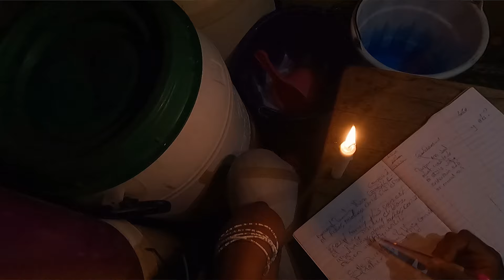BED J-D Journey Official Music Video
Bed J brings you as usual another motivation song video that highlights life's challenges and how society will be better if we show love to each other